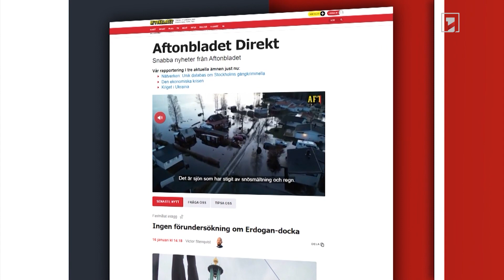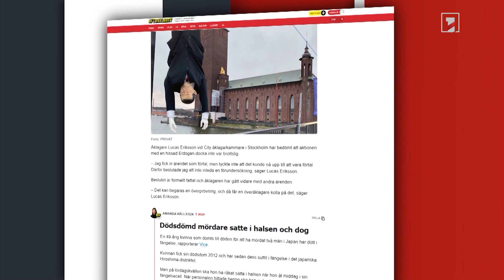Սենատոր Մենենդեսը դեմ է Թուրքիային F-16 վաճառելու՝ Բայդենի վարչակազմի առաջարկին